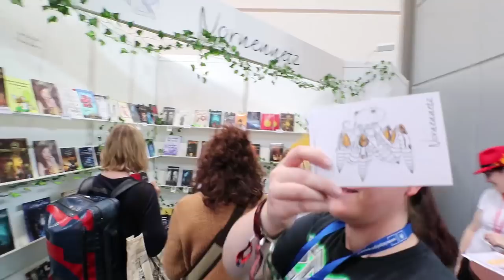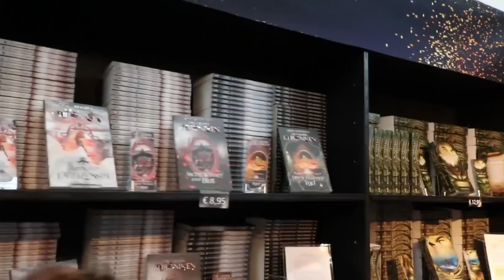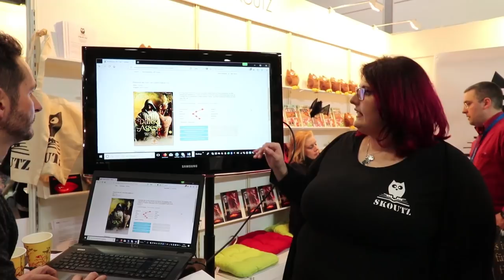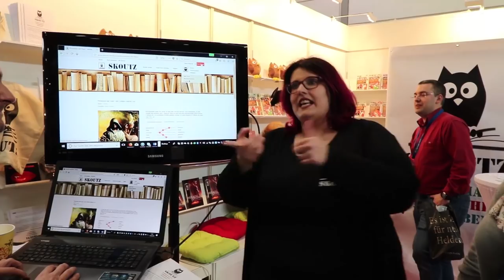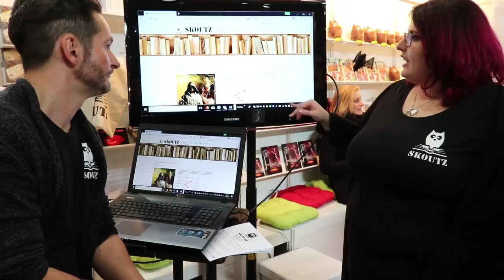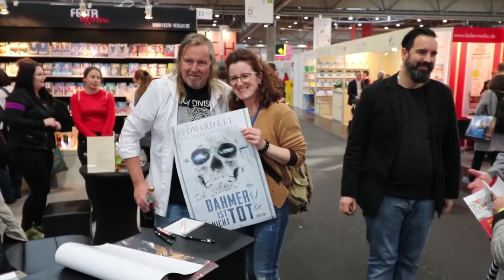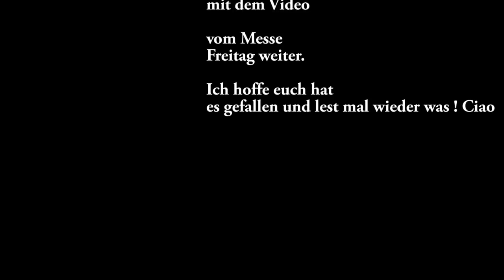Mein Donnerstag auf der Leipziger Buchmesse 2018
Ich wieder einmal auf der Leipziger Buchmesse gewesen und war mit einigen anderen Booktubern unterwegs um die Messehallen
und die einzelnen Stände der Verlage Autoren und anderweitigen Buch bezogenen Firmen und Organisationen zu erkunden. Wen und was wir da alles besondere gesehen haben welchem berühmten Autoren/Autorin wir begegnet sind könnt ihr in meinem ersten von vier Videos dem Donnerstag auf der Leipziger Buchmesse sehen. Viel Spaß!

Falls ihr Interesse an der Beta Version von Skoutz habt und mitwirken wollt diese echt coole Seite weiter zu entwickeln
um damit eine Plattform für Leser,Autoren, Blogger Bookstagrammer und natürlich Booktuber zu entwickeln dann Registriert euch doch auf ihrer Seite unter diesem Link.

Musik🎵🎶🎸🎻🎹🎷